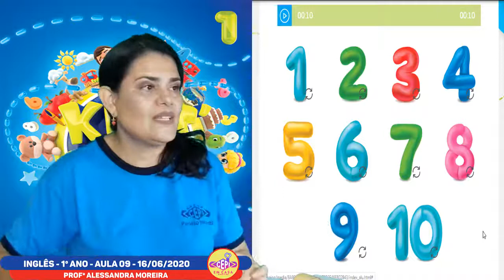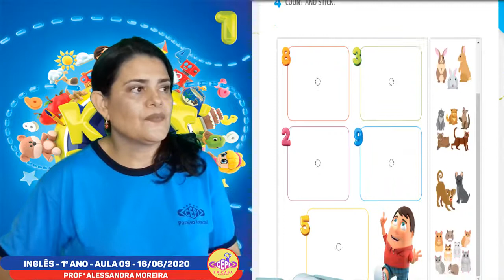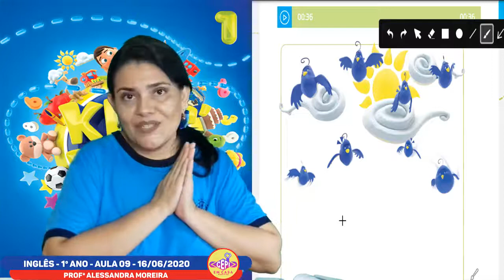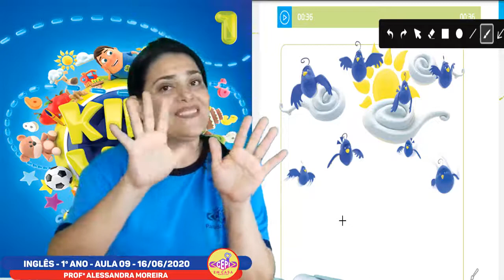Inglês - 1 Ano - Fundamental 1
Pág. 32 a 35. Adesivos Pág. 119. Livro: Kids Web 1.